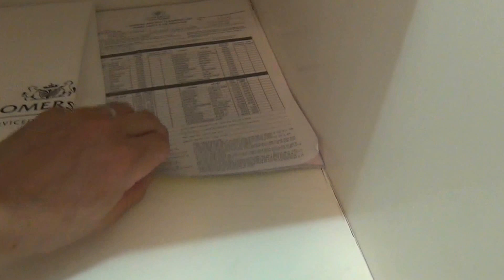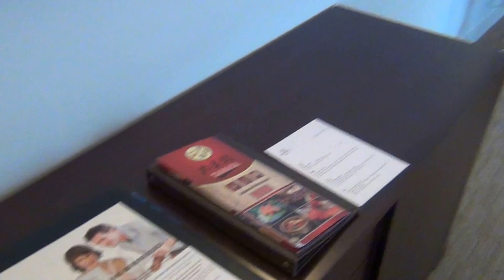Somerset Grand Hanoi 3bed（127㎡）の室内風景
更に詳しい情報は、次のハノイリビングHPでご確認ください。

ハノイに赴任された方で「ハノイタワー」と聞いて分からない人はおそらくいないと思います。
市街地中心部、周辺にはビジネス街や大使館、ショッピングエリアを備え、ビジネスにおいてもプライベートにおいても、快適で充足度の高い住まいを体感できる、ハイグレードなサービスアパートです。

1階商業施設、4階共用施設、及び部屋の仕様から室内風景をビデオ動画を付けて下記の稿にてご紹介しております。ご参考ください。
「Somerset Grand Hanoi（サマセットグランドハノイ）」のご紹介

ベトナムハノイに「Somersetシリーズ」は3物件あります。

・Somerset Hoa Binh Hanoi（サマセットホアビン）
・Somerset West Lake Hanoi（サマセットウエストレイク）

そして今回ご紹介する「Somerset Grand Hanoi（サマセットグランド）」です。
世界にネットワークを持つSomersetシリーズのサービスアパートです。
ご存じの方も多いかと思います。

竣工年を見れば1997年と古いイメージがあるかと思います。
しかし、世界基準のメンテナンス管理が行き届いておりますので、豪華仕様は未だに維持されています。

まさに都心の一等地に建つ高級レジデンス。
エグゼクティブクラスの単身者様が好んでお住まいになるサービスアパートです。

【面積、家賃】※2020年6月末までのプロモーション価格です
・管理費＋Service Charge
・ハウスキーピングサービス（日曜祝日を除いて毎日の室内清掃 ※洗濯は付きません）
・リネン交換（ベッドシーツ・枕カバー；交換は週2日）
・電気代：1㎡につき21.000VNDが家賃に含まれます
・ウォーターサーバーレンタル費
・ランドリーとドライクリーニング30%割引
・飲み水ボトル（19L）代：1bedは1本、2bedは2本、3bedは3本
・屋外プール、サウナ、フィットネスジム利用料
・市街地（市内）への定期シャトルバス運行サービス
【ビュッフェ形式の朝食サービスについて】
※全タイプに下記の朝食Voucherを無料配布します（他サービスの選択もあり）
※契約期間によりバウチャーの枚数は変わります
※朝食会場は「JASPAS Restaurant」です
◎6カ月以上の長期契約の場合
・Studio、1bed：朝食20Voucher／月か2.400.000VND／月分の他サービス
・2bed：30Voucher／月か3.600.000VND／月分の他サービス
・3Bed：40Voucher／月か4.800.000VND／月分の他サービス
・4bed：50Voucher／月か6,000,000VND／月分の他サービス
◎6カ月未満の契約の場合
・Studio、1bed：朝食10Voucher／月か1,200,000VND／月分の他サービス
・2bed：15Voucher／月か1,800,000VND／月分の他サービス
・3Bed：20Voucher／月か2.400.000VND／月分の他サービス
・4bed：25Voucher／月か3,000,000VND／月分の他サービス
このSomerset Grand Hanoi（通称ハノイタワー）は、1997年から営業を続けています。
ハノイでもかなり老舗のサービスアパートです。
改装を何度も繰り返し、現在の綺麗な館内を維持しています。

Somerset Grand Hanoiの売りポイントは、

◎1階に食材を調達できる「citimart」があり、買物は便利なこと
◎同じく1階に和食料理店「たま弥」が営業しており、日本食を味わうことができること
◎なんと言っても、ハノイのビジネス街の真ん中にあるアパートなので「職住近接」を狙えること

この3点です。

職場が「CornerStone Building」や「Sun Red River」で「単身赴任者」、且つ職場近くに住みたいと言う方。
そんな方の為にあるようなサービスアパートです。
また、日本人学校のバスも巡回してきますので、ご家族連れも数組お住まいです。

「近くて良いんだけど、もうちょっと安くならないかな・・」

そんな方に、朝食サービス等をカットして家賃を抑えた価格表をご紹介します。

・1bed（82㎡）：2,213＄
・2bed（82㎡）：2,277＄
・2bed（85㎡）：2,458＄
・3bed（106㎡）：3,149＄
・3bed（128㎡）：3,362＄

上記抑えた家賃に含まれるサービスは以下の通りです。
フルサービスから、朝食代、ハウスキーピングサービスの階数を週2回に、リネン交換を週1回に、ウォーターサーバーレンタル費や飲み水ボトル代などをカットして、家賃を抑えています。

・税金（レッドインボイスは勿論出ます）
・ハウスキーピングサービス（週2回の室内清掃 ※洗濯は付きません）
・リネン交換（ベッドシーツ・枕カバー；交換は週1日）